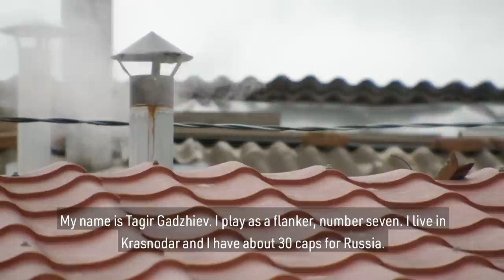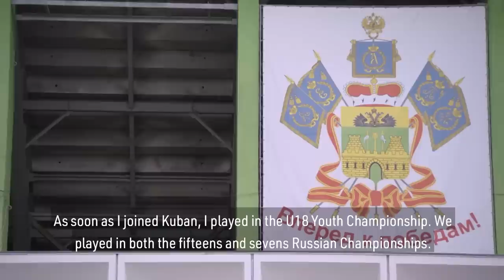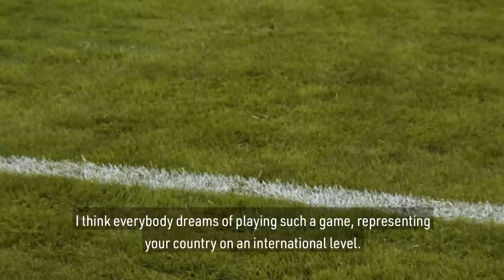Tagir Gadzhiev | From MMA to rugby in Russia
Krasnodar and Russia forward Tagir Gadzhiev talks about his unconventional route into rugby and the general growth of the sport across Russia, as his country prepares to compete at RWC 2019.